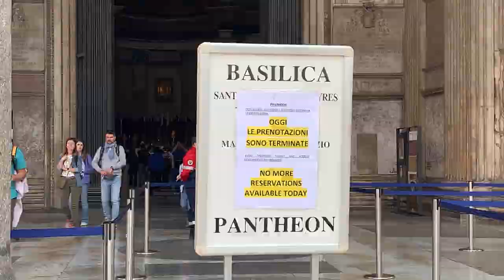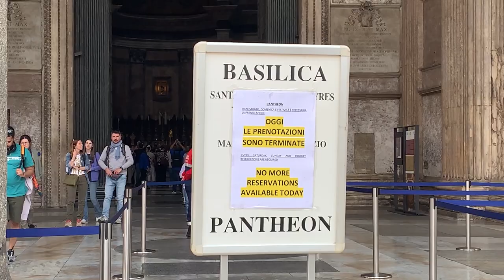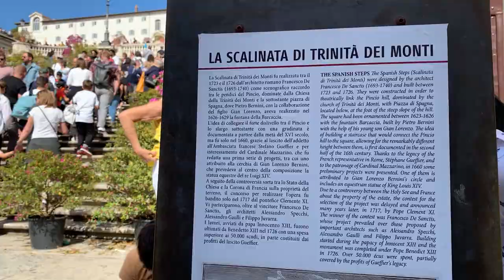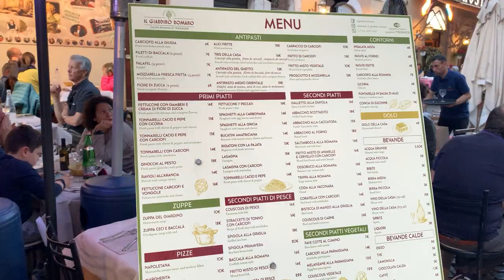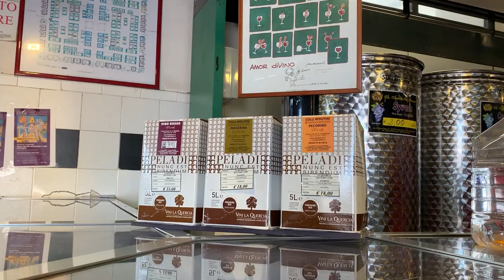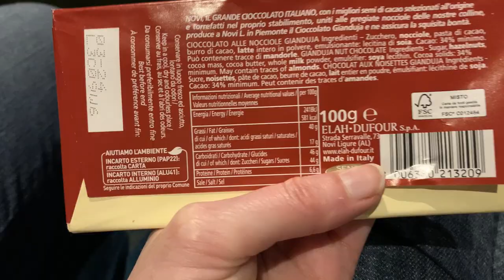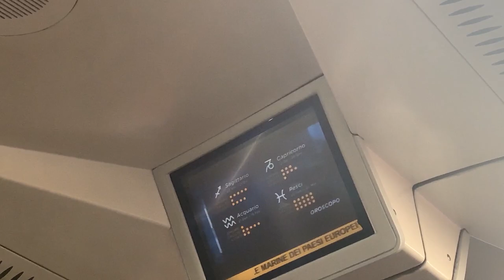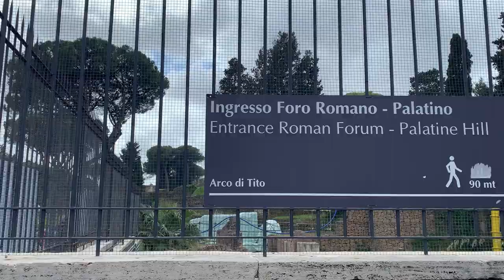ROME ITALY 🇮🇹 Top Tips and Must Visit Places in Rome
Don't miss these things to do in Rome! Especially if it's your first time visiting the city...

In this video:
01:06 - The Pantheon
03:16 - Rome Free Walking Tour
03:34 - The Spanish Steps
04:00 - Fontana Della Barcaccia
04:22 - Trevi Fountain
05:42 - Victor Emmanuel II National Monument (It's HUGE!)
06:18 - Trajan's Column
08:17 - Nonna Betta in the Jewish Quarter (restaurant)
08:42 - Nuovo Mercato Esquilno (International food wet market)
10:01 - Hang Zhou da Sonia (Chinese food restaurant)
10:09 - Gelateria Fassi (Oldest Gelato Factory in Rome)
10:18 - Trattoria Morgana (Restaurant with classic Roman dishes)
10:30 - Trattoria Vecchia Roma (More Roman dishes)
10:54 - Palazzo Barberini park & museum
13:06 - The Colosseum
14:56 - Roman Forum
16:09 - You better walk that f***ing aqueduct

We hope you found this video edutainting!